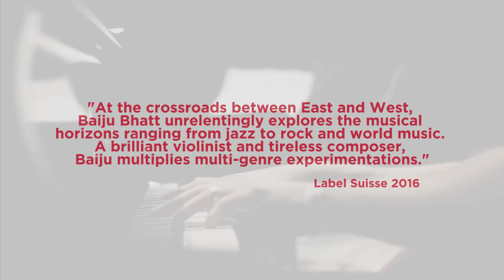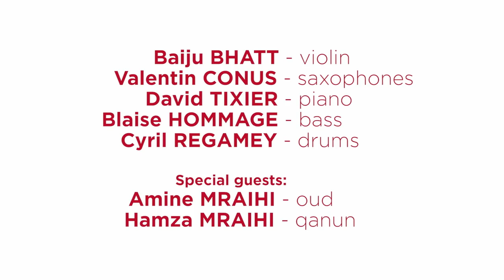RED SUN by Baiju Bhatt - Official Trailer #2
WELCOME, FRIENDS !

Hope you'll enjoy our music. Get in touch. Join us live. Let's play !

Baiju

RED SUN is :

Baiju BHATT (CH/IND) – violin, composition, arrangements
Cyril REGAMEY (CH) – drums, percussions
Valentin CONUS (CH/TUR) – saxophones
David TIXIER (FR/CH) – piano
Blaise HOMMAGE (FR/CH) – bass

Very special guests :

Amine MRAIHI (TUN) – oud
Hamza MRAIHI (TUN) – qanun

Video/Editing  by David Tixier & Jacques Beaud. Thanks guys ! :)